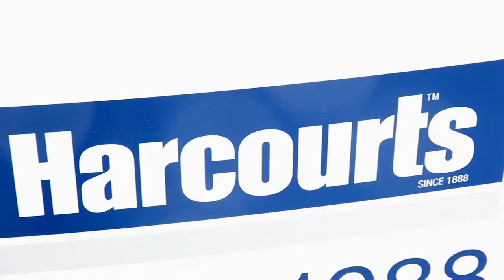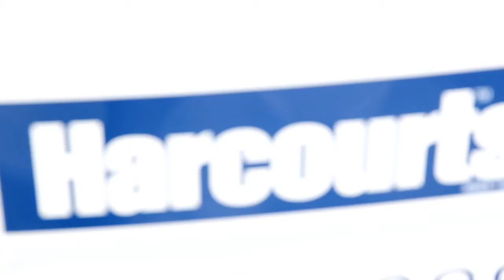Dexter Prack Auction Profile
Rain, hail or shine, see Dexter Prack from Harcourts Glen Waverley in action calling this fantastic Auction! Dexter Prack has personality, experience, local knowledge and proven negotiation skills to achieve exceptional results. Specialising in the Waverley area, his 14 years of industry experience are backed by a friendly approach that puts buyers and sellers at ease to produce a stress-free sales experience and the best possible outcome. A local resident himself his passion apart from real estate includes golf, snowboarding, fine dining and spending time with his family and friends A leading agent and exciting Auctioneer in the Waverley area, Dexter's friendly and approachable manner will help to guide you through the sale process and his boundless enthusiasm and energy will guarantee the highest price for your property.